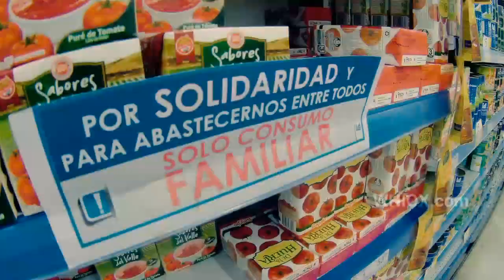VLOG #2 Coronavirus Así está La Anónima en Ushuaia | 23/3/20 @Data7TV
Así está el supermercado de la ciudad de Ushuaia en plena cuarentena por el Covid19
Si llegaste hasta acá…

Es porque te interesa la información austera, porque valorás tener otra mirada más allá de la hostigación cotidiana de la gran mayoriedad de los medios de difusión.
Data 7 tiene un pacto de responsabilidad de más de 5 años con ella y cuenta con vos para transformarlo cada día. Descurbrí la otra mirada. Preservá tu voz.

Data 7 (antes Whiox) Productora Audiovisual.

Operador de Cámara en Ushuaia, Tierra del Fuego, Argentina.
Especialista en producciones en televisión y vídeo.

Noticias, Deportes, Reportajes, Documentales, Publicidad o Políticos, son unos de los trabajos principales.